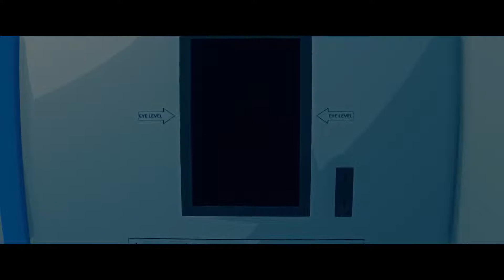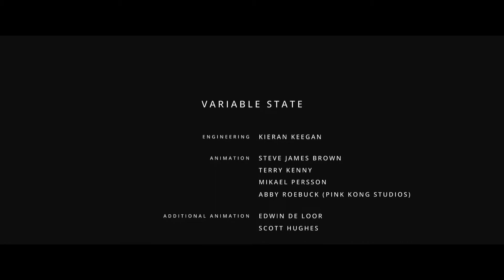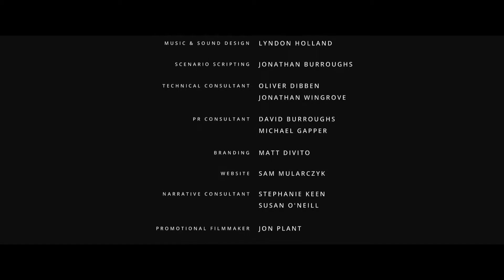Virginia - PART 3 - Happy Fun Time (END)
Welcome everyone ma peeps to the third episode of Virginia... oh and prepare yourself for a trippy ride.

Thank you peeps for watching :)